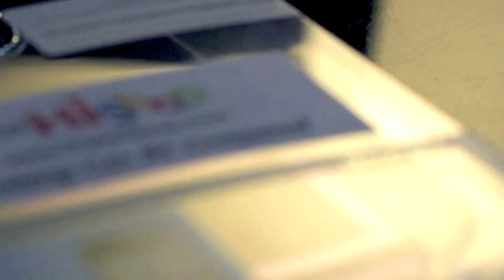The HiShop Eileen Case - iPhone 4 Review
This case, was meant to be reviewed and published months back, Thus moving, and camera change it was delayed majorly, I hope you guys still like the video.

Feel free to spread the word about my channel!